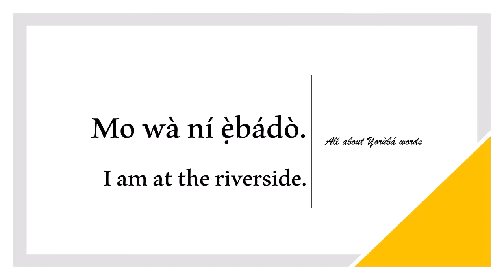How to say RIVERSIDE in YORUBA